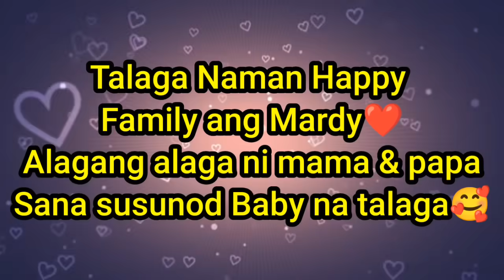MARDY UPDATE 527 || Baby Mardy Alagang Mariano G & Cindy Duty Para kay Baby😱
Baby Mardy Update || Alagang Mama & Papa || Mariano G & Cindy Duty Para kay Baby😱

Follow Mariano G. Tv